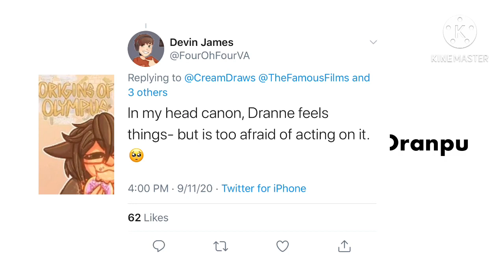What Your Origins of Olympus Ship Says About You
All jokes all jokes

Silly Self Promo!!